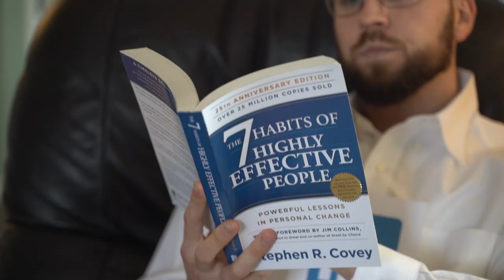If social media platforms were a family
Snapchat couldn't make it he was in Florida partying